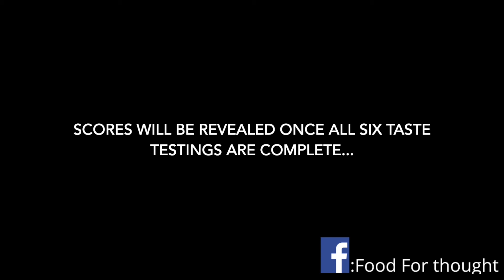FRIED CHICKEN CHALLENGE 2020! Taste testing Tupelo's Forklift | Part 1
We've reached the fun part of our little competition! Today marks the first of six taste testings our judges will perform to determine which of our six finalists serves up the best fried chicken in Northeast Mississippi. Today's testing features Forklift. Each finalist will be graded on a 10-point scale. The perfect fried chicken would be a 10, and highly unsatisfactory bird would a 1. However, our score will be weighted this way: 60% flavor, 20% appearance & 20% texture. Judges' scores for each finalist will be revealed following the final taste testing.